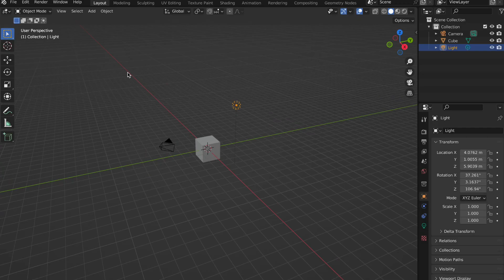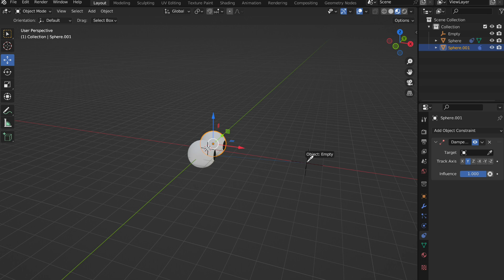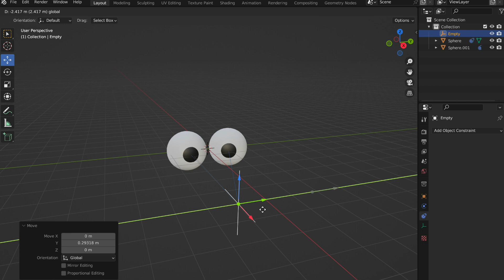HOW I MADE THIS EYE RIG in BLENDER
I hope this tutorial has been helpful.